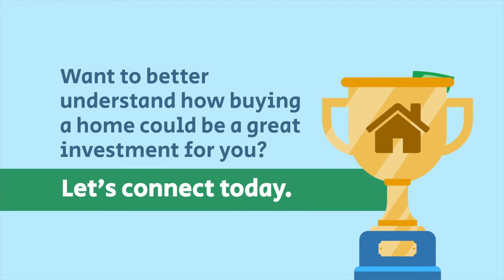More Americans Choose Real Estate as the Best Long-Term Investment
Want to better understand how buying a home could be a great investment for you? Let’s connect today.